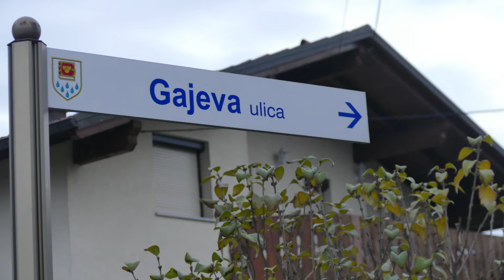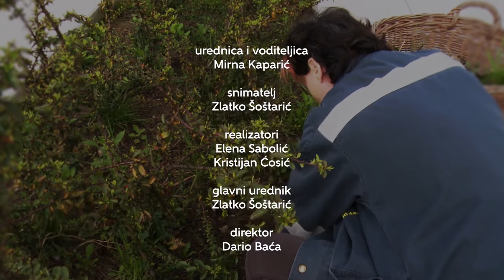Televizija Zapad - Zelena Zona - Aglomeracija Zaprešić 17.11.2021.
Možemo reći da se Aglomeracija Zaprešić odvija punom parom. Bili smo na terenu i vidjeli da se radi unatoč kiši, ali i da već postoje zastoji u prometu. U ovoj epizodi emisije Zelena zona približavamo vam trenutnu fazu radova.